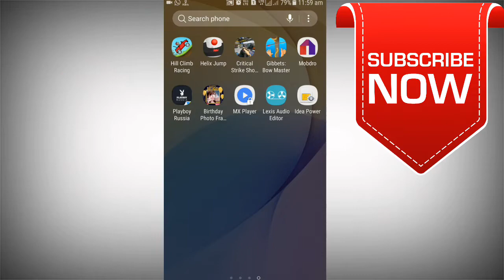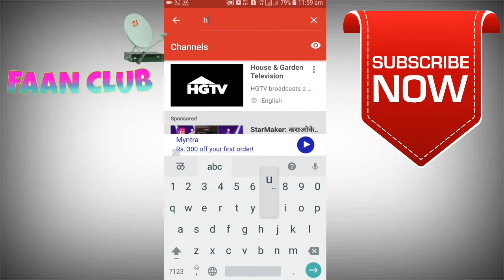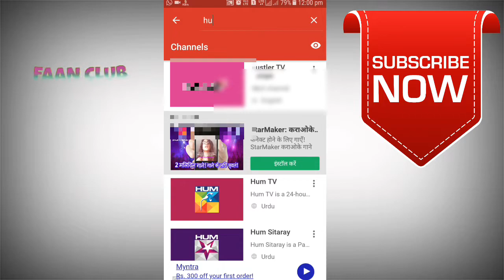🔥गंधे चॅनेल 24 घंटे 👌 || 24 Hour channel free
दोस्तो इस विडिओ मे गंधा चॅनेल 24 घंटे चालत है
यह दिखाया गया है आप इस विडिओ को ध्यान से देखे

DOSTO VIDEO ACHHA LAGE TO

JARUR KARE

AUR

VIDEO DEKHANE KE LIYE DHANYAVAD

VIDEO KO LIKE KIJIYE AUR SHARE KI JIYE